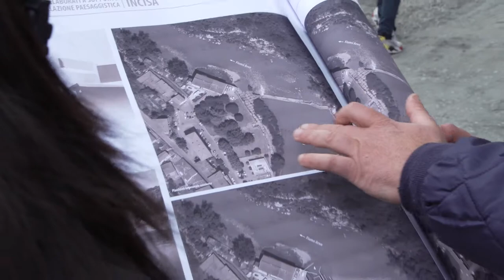Briglie sull'Arno, i primi lavori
I tredici interventi di riqualificazione delle briglie sull'Arno, comunemente chiamate pescaie, presentati lo scorso marzo sono iniziati nel quartiere dell'Isolotto a Firenze e a Incisa e Figline Valdarno. I lavori interessano opere presenti in un tratto di fiume di cinquantantacinque chilometri ed hanno un valore paesaggistico, storico e soprattutto ambientale con l'installazione di centraline idroelettriche. Quella installata a Incisa sarà in grado di produrre oltre due milioni e mezzo di kwh ogni anno capaci di alimentare in modo rinnovabile ed ecoefficiente i consumi energetici di ventimila famiglie. A Figline ed Incisa le nuove briglie permetteranno, fra l'altro, di installare nuove colonnine per l'alimentazione di auto elettriche, riqualificare il parco cittadino e realizzare un parcheggio e vialetti in diverse aree urbane. La notizia